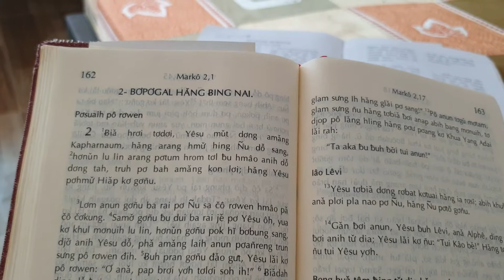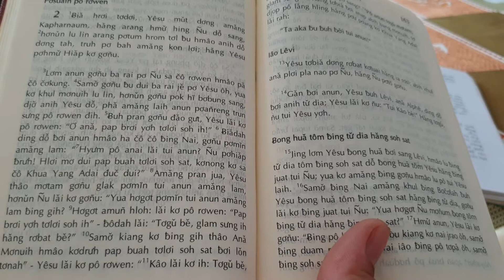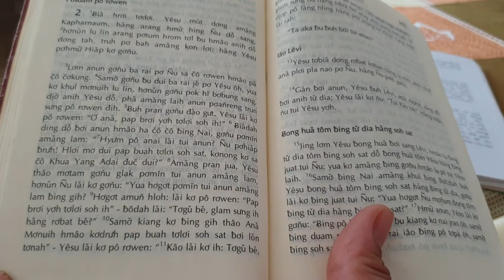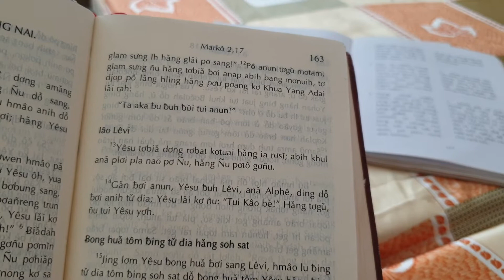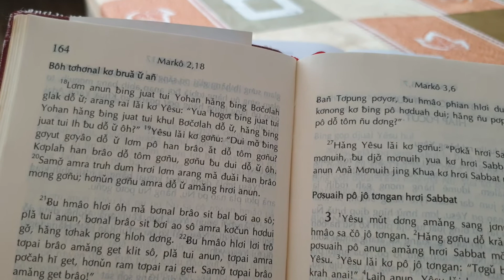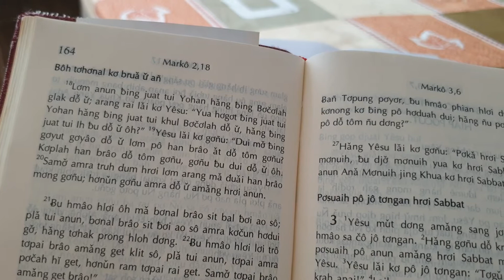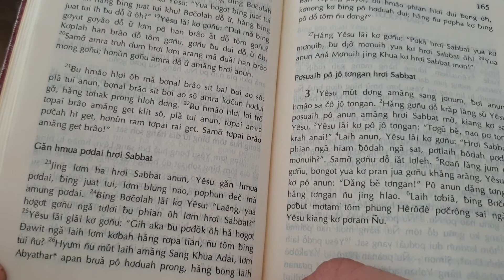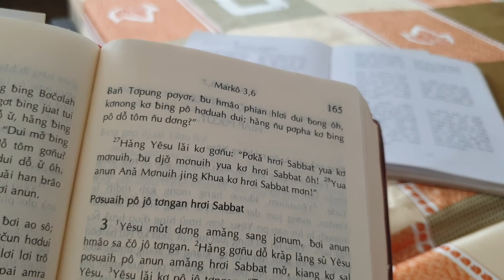Mc chuong 2